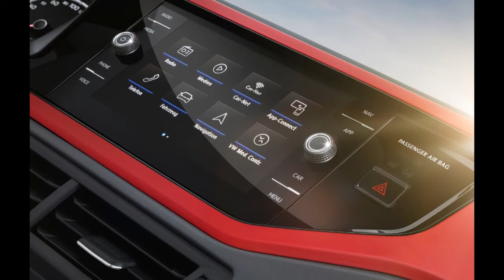Volkswagen Polo 2018 Price in india,interior & All Engine Specification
Volkswagen polo 2018 india will be competitor for Hyundai Elite i20 , Maruti Suzuki Baleno , Fiat  Punto , Toyota Etios Liva .

ALSO WITH PRICE TAG:- 8 to 12 Lakh Rupees  .